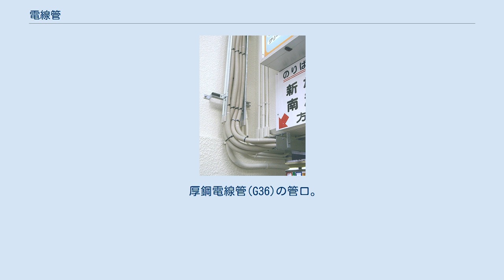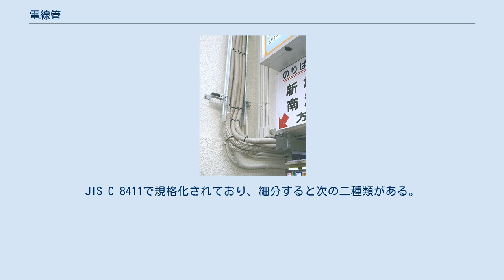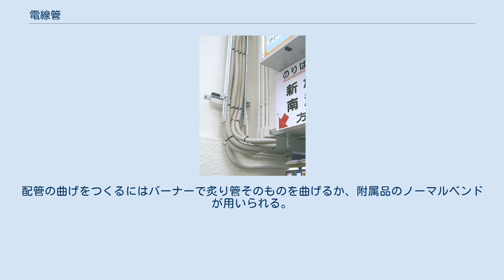電線管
電線管により施工された工事（左:PF管、右:金属管） 電線管（でんせんかん）は、電線を収める金属製あるいは合成樹脂製の管（パイプ）状の電設資材である。
ケーブル工事においては外装を保護する保護管として用いられる。
 電線管は電気の伝送に用いられる電線を収納し、保護する役割をしている。
電気設備の技術基準の解釈（以降、電技解釈）において低圧の屋内配線、屋側配線又は屋外配線の方法として定められている合成樹脂管工事（電技解釈 第158条）、金属管工事（電技解釈 第159条）及び金属可とう電線管工事（電技解釈 第160条）では屋外用ビニル絶縁電線を除く絶縁電線を用いることとなっている。
絶縁被覆の上に保護被覆を持つケーブルを収める場合はケーブル工事（電技解釈 第164条）となる。
 露出配管ではサドルなどの配管支持材を用いて構造物に固定される。
また、配管支持用の形鋼（「ダクターチャンネル」や「Eハンガー」等）を利用することでより自由度の高い配管工事ができる。
 電線管への電線の通線、電線管の曲げ、ねじ切り、接続は電気工事士でなければ行うことができない。
 厚鋼電線管(G36)の管口。
ねじをきってある ねじなし電線管(E25)の管口。
ねじがない 金属製の電線管（鋼管）で、屋内・屋外を問わず広く利用されている。
金属管とも呼ばれる。
可撓性がない（管を容易に曲げることができない）ことから、配管の曲げをつくるにはパイプベンダー（配管用工具の一種）を利用するなどして金属製電線管そのものを曲げるか、あらかじめ曲げてある附属品のノーマルベンドを使用する。
JIS C 8305で規格化されており、次の三種類がある。
定尺は3.66メートルである。
 厚鋼電線管、薄鋼電線管とも管の両端に雄ねじを切り、電線管相互やボックスとの接続が行われる。
電線管相互の接続は両側が雌ねじとなっている専用のカップリングを用いられる。
露出スイッチボックスや丸形露出ボックスには接続部に雌ねじがついており、電線管を直接ねじ込んで接続される。
分電盤やプルボックス、アウトレットボックスなどへの接続はノックアウトを開けてロックナットで挟み込んで固定される。
厚鋼と薄鋼ではねじ山の形状が異なるため、径が近しい部材であっても併用はできず、それぞれに専用の附属品が必要である。
 一方、ねじなし電線管は管の側面からビスで締め付けて接続する専用のカップリングやボックスコネクタが用いられ、電線管同士の接続やボックス類との接続の際に、管にねじを切って接続するという工法に比べ、省力化が期待できる。
ただし、ねじ山がないため、防水性で劣るなどの欠点もある。
 ケーブルや弱電線を収める場合には金属管工事とはならないため、厚鋼電線管や薄鋼電線管であっても適合したサイズのねじなしのカップリングやボックスコネクタなどの付属品を用いた工法とすることができ、省力化が図ることができる。
 ライニング鋼管 鋼製電線管を合成樹脂で被覆した電線管であり、JIS C 8380「ケーブル保護用合成樹脂被覆鋼管」で規格化されている。
規格の名称はケーブル保護用となっているが、電気用品安全法に適合した製品であれば、絶縁電線を収める金属管工事に用いることができる。
PLP管ともいう。
 ライニング加工の分だけ外径が大きく呼びサイズのままの固定金具では　ライニング皮膜を損傷する事があるので 固定金具のサイズ検討が必要である（例　G42＝外径φ47.1　PLP42＝外径φ49　C51用のダクタークリップを適用） 　2種金属製可とう電線管 鋼製電線管とは異なり、可撓性があり管を自由に曲げることができる。
エキスパンションジョイントの付近や振動する電動機への接続といった電線管が緊結できない部分で用いられるほか、金属管と併用されることが多く、分電盤や機器の付近まで金属管で配管し、可とう管で接続するという形で使用される。
 JIS C 8309で規格化されている2種金属製可とう電線管や、厚鋼電線管のサイズのもの（KICなど）がある。
 単に「可とう管」とも呼ばれる。
JIS C 8411で規格化されており、細分すると次の二種類がある。
 ポリ塩化ビニル製の可撓性がない電線管で、金属管と同じく屋内・屋外問わず広く利用されているほか、ポリ塩化ビニル製のため腐食に強く、地中埋設電路における管路（電技解釈 第120条第2項）としても用いられる。
配管の曲げをつくるにはバーナーで炙り管そのものを曲げるか、附属品のノーマルベンドが...